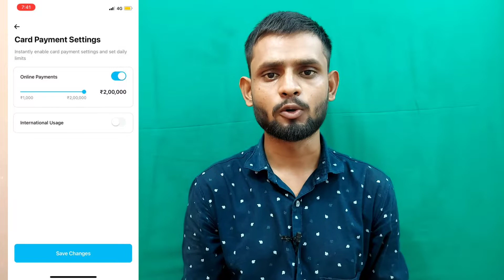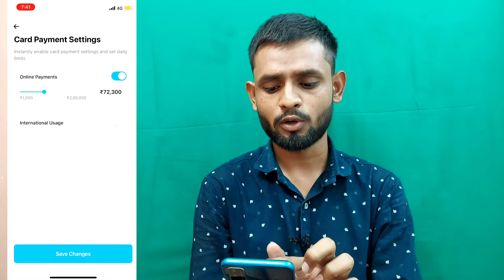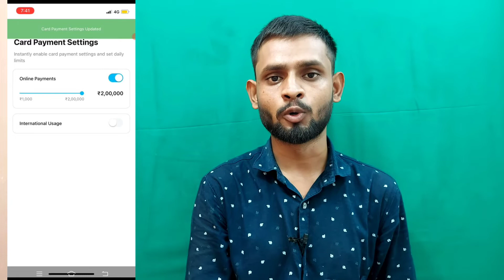Paytm Debit Card Transaction Limit Kaise Badhaye | how to increase paytm debit card limit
Deepak Chaurasiya
From - Ayodhya Up ( India )